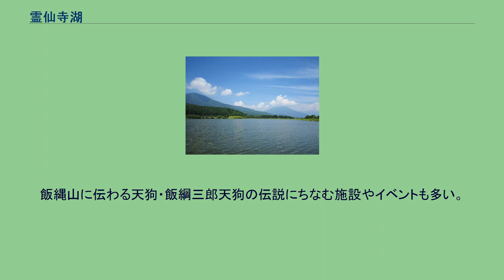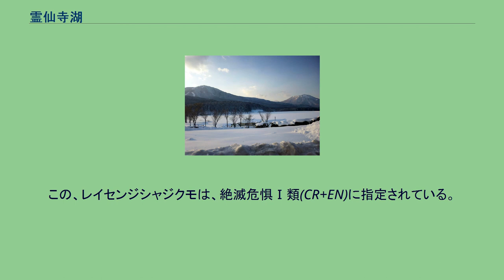霊仙寺湖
霊仙寺湖（れいせんじこ）は、長野県上水内郡飯綱町にある湖。
信濃川水系ソブ川に建設された人造湖で、農業用のため池である。
飯綱町西部の高岡地区では、北信五岳の一つ・飯縄山（標高1,917メートル）のふもとから流れ出るソブ川の水を取り入れ、農業用水として65ヘクタールの農地に灌漑していた。
しかし、当地における稲の生育は芳しいものではなかった。
ソブ川の水に多く含まれる鉄分が田の土を鉄板のように硬くさせてしまい、稲が地中深く根を伸ばすことができずにいたのである。
こうした状況を打開すべく、1950年代になって有志による研究が始まった。
実験の結果、ソブ川の水に含まれる鉄分は沈殿によって分離・除去できることが判明。
これを受け、長野県は1966年（昭和41年）に県営鉱毒対策事業に着手した。
この中で、鉄分を沈殿させることを目的に建設された沈殿池が霊仙寺湖である。
粘土質の土砂を盛り立てたアースダムによって形成する霊仙寺湖にソブ川の水を15日間滞留させ、鉄分が除去された上澄みが配水される。
総工費は2億1,570万円で、うち65パーセントを国庫から、残り35パーセントを長野県と牟礼村（現・飯綱町）が等しく負担した。
霊仙寺湖建設工事は1972年（昭和47年）に完成。
同時期に長野県営ほ場整備事業が実施され、スコップでたたき割ることもままならなかったほどに硬化した土を粉砕し、土壌環境を改善させた。
長野県長野市中心市街地から浅川ループライン（長野県道506号戸隠高原浅川線）を抜けると、霊仙寺湖のある飯綱高原に至る。
霊仙寺湖は豊かな高原の自然に囲まれ、湖畔に生えたヨシは水鳥たちの羽を休める場所となっている。
人造湖としては美しい景観を作り出していることが着目され、観光開発が行われた。
湖周辺には芝生の広場やキャンプ場、テニスコート、ゴルフ場、スキー場、温泉、宿泊施設、ドッグランなどが整備されている。
湖に架かる浮橋は日本一の全長273メートルを誇る。
飯縄山に伝わる天狗・飯綱三郎天狗の伝説にちなむ施設やイベントも多い。
湖にはコイやフナ、ブラックバスなどが棲み、釣りを楽しめるほか、湖面をボートで遊覧することもできる。
冬は気温が氷点下となり、結氷した湖面上にワカサギ釣り客が多く訪れる。
2001年（平成13年）には日本では新発見となる藻類が発見され、レイセンジシャジクモと名付けられた。
この、レイセンジシャジクモは、絶滅危惧Ⅰ類(CR+EN)に指定されている。
ソブ川に関するカテゴリ: